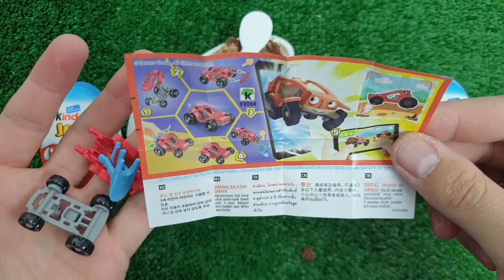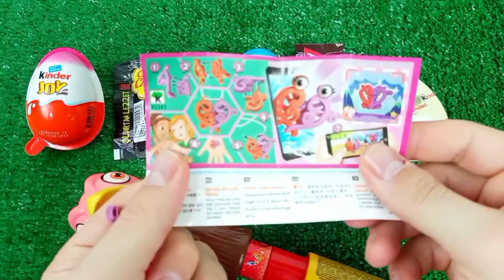7 Rainbow Satisfying Video, DIY How to make Rainbow Slime Candy Baby Shark Kinetic Sand Cutting